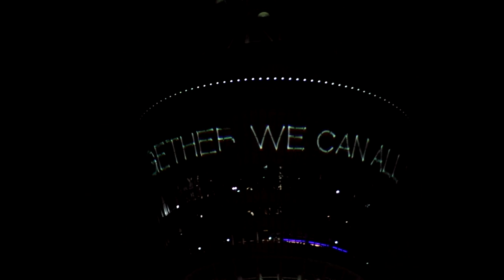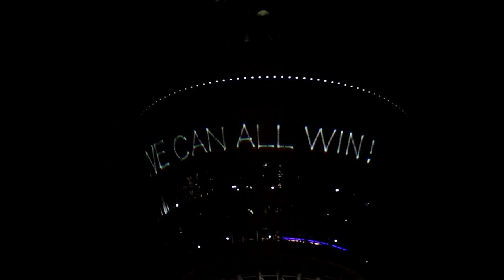東京スカイツリー ライトアップ 地球をイメージした青色 コロナにみんなで打ち勝とう 2020 12.30 TOGETHER WE CAN ALL WIN！ 東京都 感染者数 944人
IMGP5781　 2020年　12月30日（水）
ペンタックス　PENTAX　K-50
満月の日

16:30～17:30は
LED照明器具を最大限に近い明度で白色に点灯させ、輝くように明滅する交点照明と、展望台の赤がアクセントとなるシンプルな演出を行います。

17:30～20:00は、
2021年1月23日（土）公開の映画『シン・エヴァンゲリオン劇場版』の公開にあわせた、コラボレーションイベント「EVANGELION　トウキョウスカイツリー®計画」開催を記念して、シリーズ劇中に登場する「エヴァンゲリオン初号機」、「エヴァンゲリオン零号機」、「エヴァンゲリオン2号機」、「エヴァンゲリオンMark. 06」、「エヴァンゲリオン8号機」をイメージした全5種類の特別ライティングを3分ごとに移り変わり点灯します。
東京都の要請に協力し、イベントに関する特別ライティングは20時をもちまして終了いたします。

20:00～22:00は、
世界的に拡がる新型コロナウイルス感染症に、「世界が一丸となって立ち向かい、みんなで打ち勝とう」という思いを込めて、地球をイメージした青色の特別ライティングを点灯します。